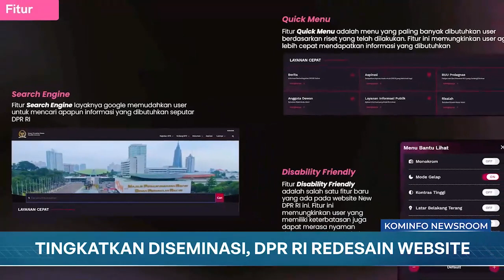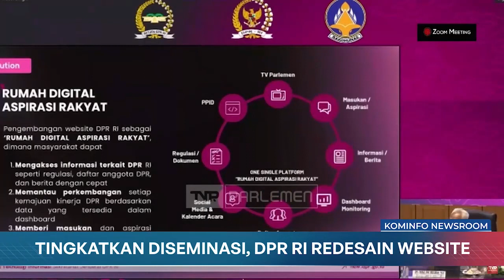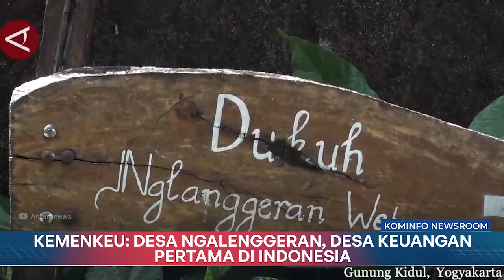Tingkatkan Diseminasi Informasi, DPR RI Lakukan Redesain Website | Kominfo Newsroom 2/2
Jumat, 03 Meil 2024

1. Tingkatkan Diseminasi Informasi, DPR RI Lakukan Redesain Website

2. Kemenkes: Waspada dan Cegah Penyebaran DBD

3. Menko PMK Pimpin Rapat Penanganan Pasca Bencana Tiga Daerah

4. KLHK Suarakan Manfaat Konservasi Air di World Water Forum ke 10

5. Kemenkeu: Desa Ngalenggeran, Desa Keuangan Pertama di Indonesia

Selamat Menyaksikan!
Salam Sehat!
GPR TV bisa diakses melalui:
1. Satelit C Band Telkom-4 Merah Putih | 4022/V/32727
2. Satelit KU Band Measat-3B | 12643/V/30000
3. Icon TV by Iconnet PLN
5. Aplikasi Android: Accola Play
6. Youtube: Kominfo Newsroom | GPR TV
7. Facebook: GPRTV.ID
8. Instagram: gprtv.id